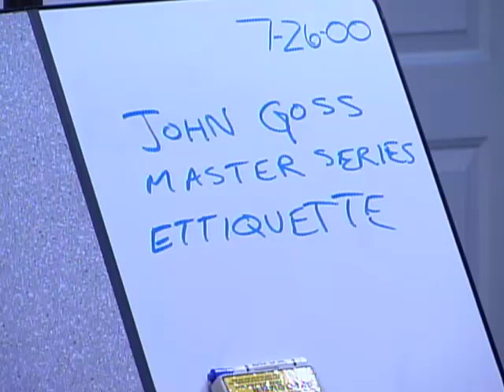Aikido John Goss Master Series 1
JOHN C. GOSS JR. has been a martial arts practitioner for over 35 years. He holds the rank of Korindo (7th degree black belt) and Shihan in Korindo Aikido. He is currently recognized as the highest ranking and only active Korindo Aikido instructor in the United States. Mr. Goss was introduced to the Hanbo-jutsu in 1968. He began his training in Hanbo-jutsu through Okinawan Karate Kobu-jutsu. In 1974 he was introduced to a different system of Hanbo through the weapons work of Korindo Aikido. In 1991 he received his teaching certification from Mr. Dennis Mikata Sensei of Korindo.